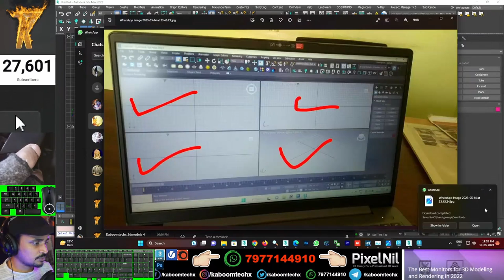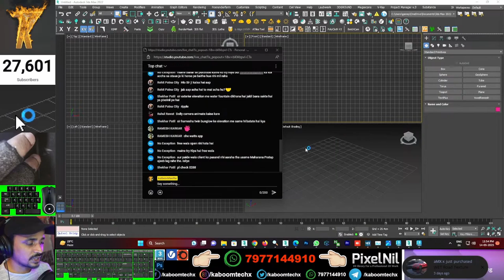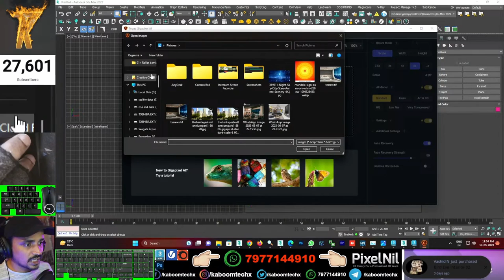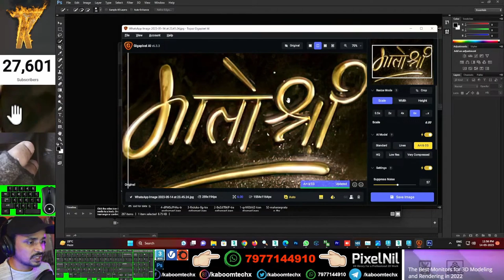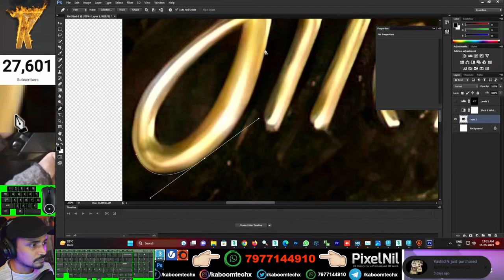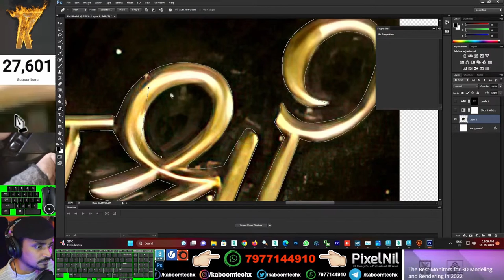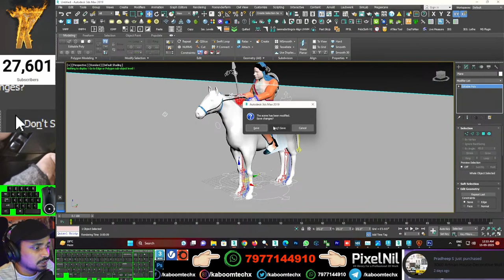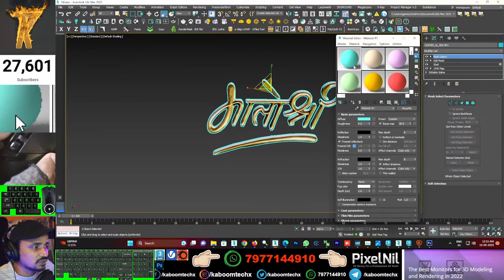IMAGE To 3D TEXT CONVERT IN 3DSMAX | kaboomtechx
NAMASTE DOSTO, IS  VIDEO ME APKE LIYE LAYA HU 3dsmax IMAGE SE 3D TEXT kaise KR SKTE HAI

3dsmax bible books

2 GRAPHICS CARD WITH SLI: 2 x GTX 660